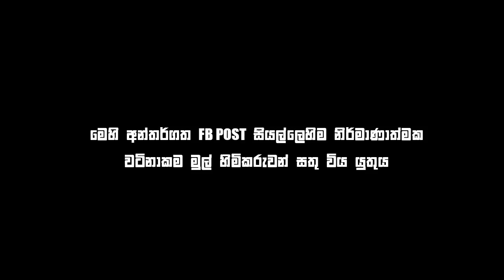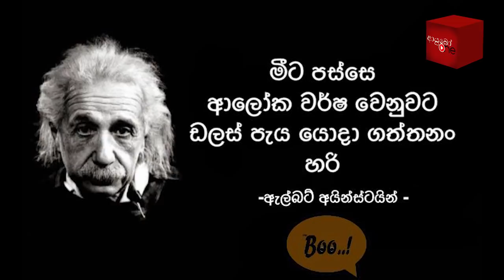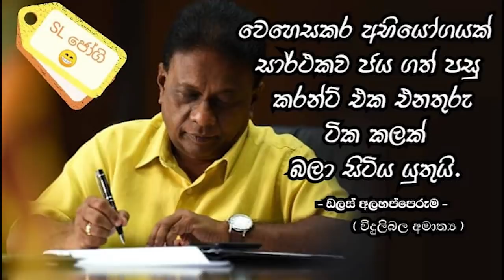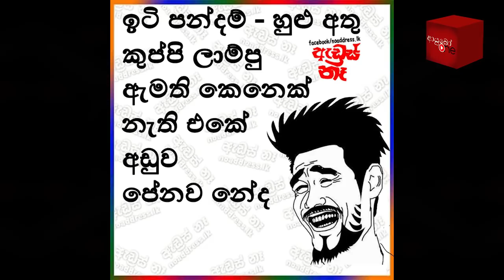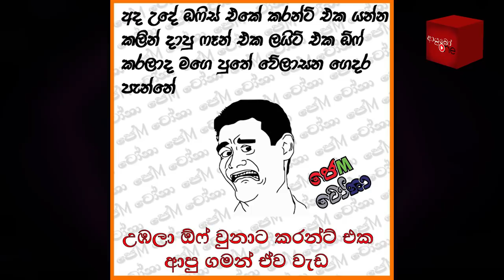පවර් කට් 💡😜 Power Cut Sri Lanka | Bukiye Rasa Katha | Funny Fb Memes Sinhala | 2020 - 08 - 18 [ i ]